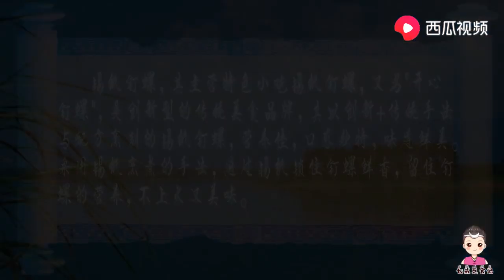秘製功夫“黃沙燜釘螺”，第一次這樣做，吃起來還真帶勁【御廚流浪記】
御厨用黄沙焖钉螺，味道比辣炒的还好，推荐大家试一下哦，感谢大家支持！

關於新御廚流浪記系列美食故事，會讓你發現生活中更多的精彩